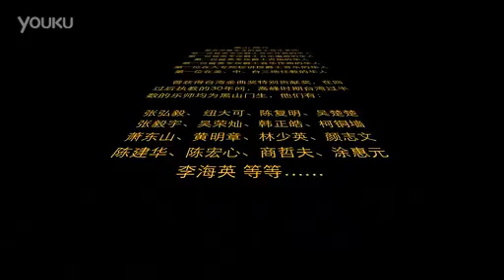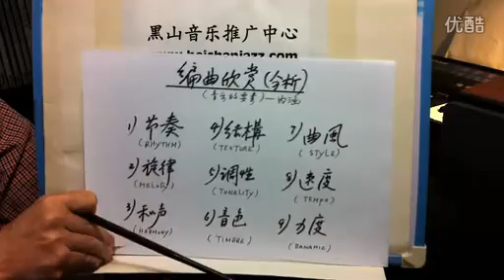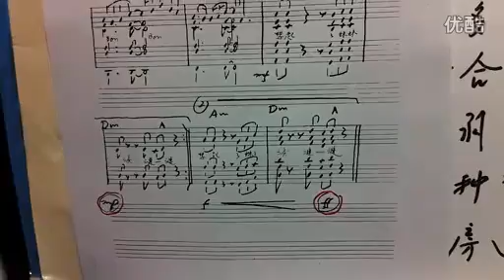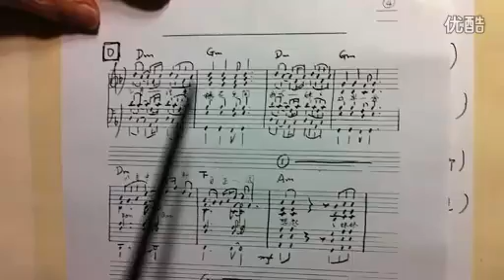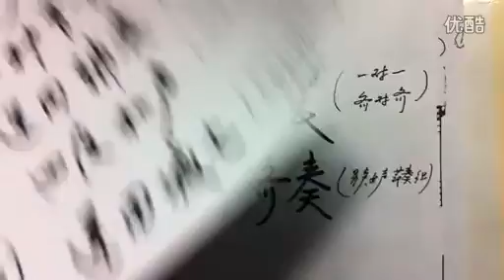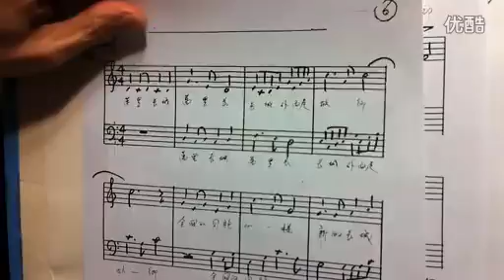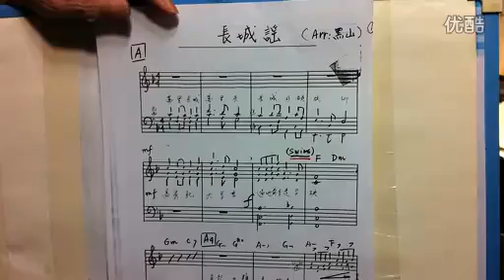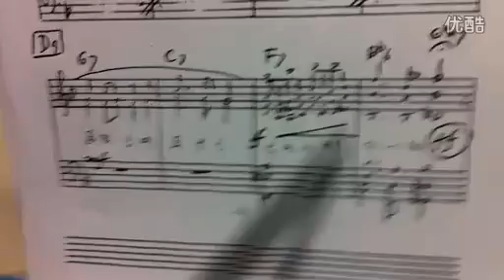B341 黑山編曲系列兩首中國大陸民謠